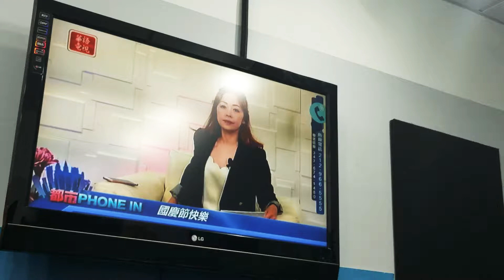紐約觀衆表示對《香港逃犯條例修改》引發事件的公開評論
紐約觀衆表示對香港逃犯條例修改引發事件的公開評論